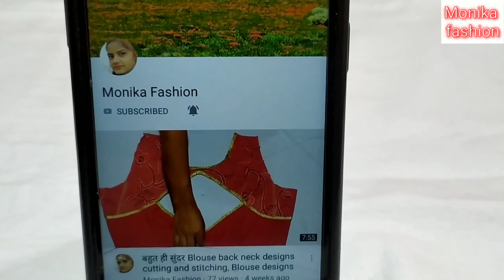Beautiful sleeves design for blouse , cutting and stitching, sleeves design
Aaj ki video me mene aapko beautiful sleeves design banana bataya hai..

Sleeves design,
sleeves designs for kurtis,
sleeves cutting and stitching,
sleeves designs cutting and stitching,
sleeves design cutting and stitching,
latest sleeves designs,
sleeves designs,
kurti sleeves designs cutting and stitching,
latest sleeves design,sleeves design cutting,
sleeves design for blouse,
sleeves design for kurti,
sleeves designs for kurti,
new sleeves designs,
trendy sleeves designs,
sleeve design,
sleeve designs for blouse,
sleeves designs 2019,
sleeve designs,
beautiful sleeves designs